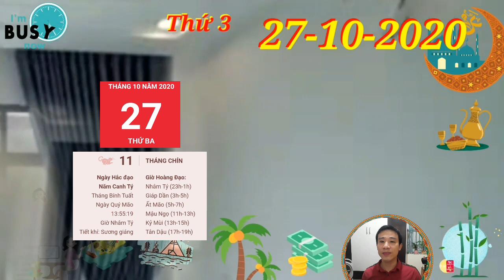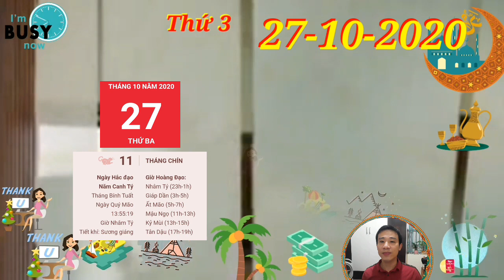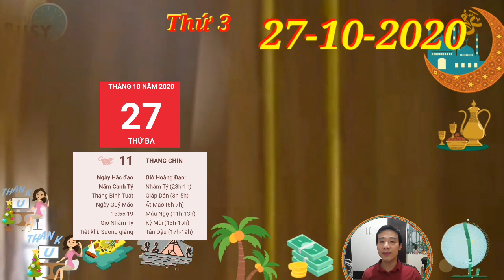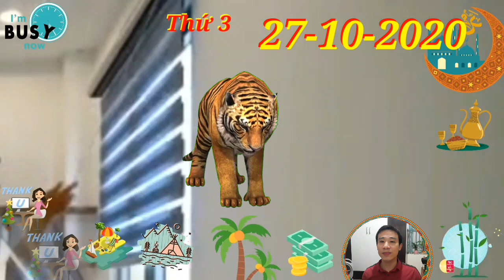☯TU VI HANG NGAY☯THỨ 3 Ngày 27/10/2020 Con giáp có TIỀN NGẬP ĐẦU- PHÁT TÀI GIÀU TO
1. Tử vi tuổi Tý, THỨ 3 ngày 27/10/2020 cực chuẩn
Tý cảm thấy chán nản khi chính những người thân thiết cũng không hiểu được mình. Tý Mão tương hình, con giáp này có những lúc chẳng muốn về nhà.
 Thiên Tài độ mệnh, những chú Chuột có 1 ngày rực rỡ tài lộc. Tiền bạc kiếm được khá dễ dàng khi mà con giáp này chẳng cần phải tìm kiếm đâu xa, tự khắc có người giới thiệu thêm cho bạn.
2. Tử vi tuổi Sửu, THỨ 3 ngày 27/10/2020 cực chuẩn
Thổ Mộc xung khắc, đường tình duyên trắc trở cũng mang lại nhiều nỗi buồn cho những chú Trâu. Tỷ Kiên chống đỡ nên công việc tiến triển tốt hơn, bản mệnh không cần thiết phải căng thẳng quá mức mà cứ từ từ tiến hành những kế hoạch đã triển khai từ trước đó.
3. Tử vi tuổi Dần, THỨ 3 ngày 27/10/2020 cực chuẩn
Tam Hội quý nhân trợ mệnh nên đường tình cảm càng ngày càng vượng sắc. Bản mệnh sẽ sớm tìm được 1 nửa yêu thương dành riêng cho mình.
4. Tử vi tuổi Mão, THỨ 3 ngày 27/10/2020 mới nhất
5. Tử vi tuổi Thìn, THỨ 3 ngày 27/10/2020 cực chuẩn
6. Tử vi tuổi Tị, THỨ 3 ngày 27/10/2020 cực chuẩn
7. Tử vi tuổi Ngọ, THỨ 3 ngày 27/10/2020 cực chuẩn
Thiên Ấn nhắc nhở con giáp này hãy dành nhiều thời gian hơn cho công việc, bạn sẽ bớt phần rảnh rỗi mà đưa ra những quyết định sáng suốt hơn, giúp cho công việc tiến triển tốt hơn.
8. Tử vi tuổi Mùi, THỨ 3 ngày 27/10/2020 mới nhất
9. Tử vi tuổi Thân, THỨ 3 ngày 27/10/2020 cực chuẩn
10. Tử vi tuổi Dậu, THỨ 3 ngày 27/10/2020 cực chuẩn
Thực Thần độ mệnh, những chú Gà có 1 ngày khá bận rộn với việc kiếm tiền. Con giáp này biết được thế mạnh của mình nằm ở đâu, có ưu thế nhất định so với những đối thủ cạnh tranh khác.
11. Tử vi tuổi Tuất, THỨ 3 ngày 27/10/2020 cực chuẩn
12. Tử vi tuổi Hợi, THỨ 3 ngày 27/10/2020 cực chuẩn